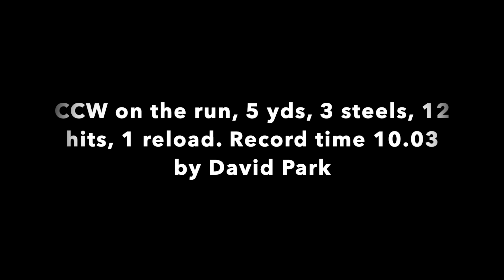Most challenging 11 Steel challenges and record times. We offer Virginia CCW and shooting classes.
I'm David Park, certified USCCA & NRA instructor, we offer Virginia CCW and defense shooting classes, students shoot FREE at my awesome private range.